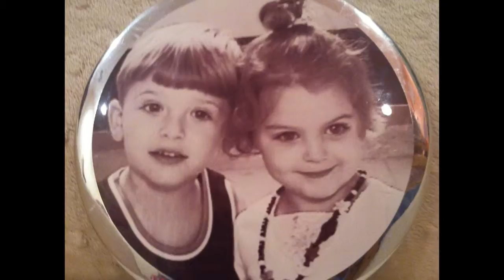julia friends song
julai BM